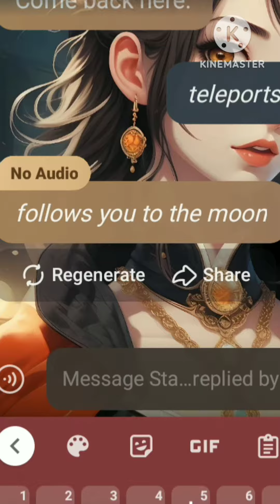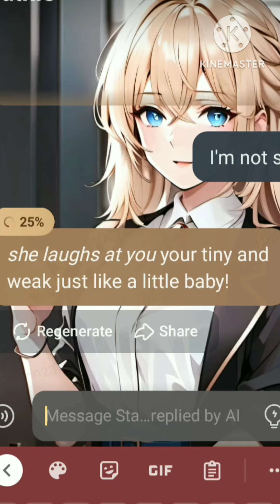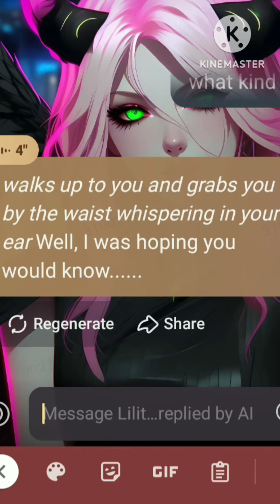I WANT YOU TO BECOME MY TOY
AI are getting more wild!

App Name

- Talkie: Soulful Character AI